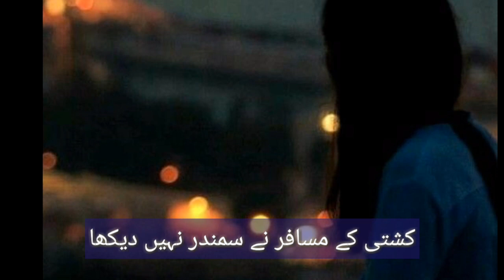Ankhoun may raha dil may utar kr nhe daikha || Bashir badr || heart touching poetry